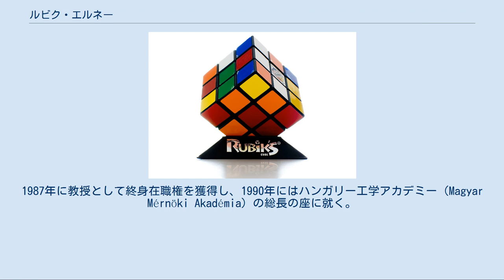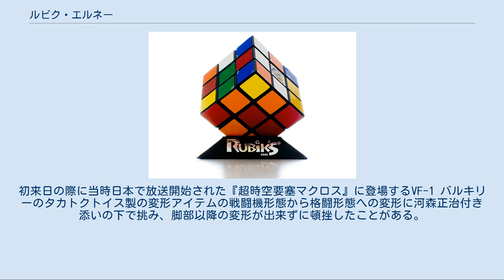ルビク・エルネー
ルービックキューブ ルビク・エルネー（Rubik Ernő [ˈrubikˌɛrnøː], 1944年7月13日 - ）は、ハンガリーの発明家、彫刻家、建築家。
彼の名を冠したルービック・キューブを初めとする立体パズルの発明で世界的に知られている。
 日本では、名・姓の順にしたエルノー・ルービックの表記なども用いられる。
ハンガリー語でのőの発音は、「ウ」の口をして「オ」と発音すると表現されることもある円唇前舌半狭母音の長母音であり、片仮名による正確な音写は困難であるが、「エルヌー」と表記するのが近い。
 1944年7月13日、ルビクは戦時下のハンガリーのブダペストで、航空エンジニアの父と詩人の母の間に生まれた。
戦時中は、父親は技術班として従軍、母親は妹を妊娠中であったが、母親の両親や兄弟は戦争で亡くなっており、頼る所もなくルビクを連れて戦火を避けた。
幼い頃は読書が好きであった。
 1967年にブダペスト工科大学を卒業し、建築学の学位を得た。
その後、院生として彫刻と屋内建築について研究している。
1971年から75年にかけて建築家として働き、その後、学究生活に戻ってブダペスト応用美術大学の教授となった。
 1974年にルービックキューブを考案した。
1975年1月、「三次元論理ゲーム」としてハンガリーの特許庁に出願、1976年10月28日に特許登録された。
 1977年にハンガリーで「マジックキューブ」という名称で販売を開始したが特に売れるような事は無かった。
1980年にアメリカの玩具会社が販売許諾を受けて「ルービックキューブ」として売り出したところ、世界中で流行する。
以降は流行り廃りもありながら世界中で４億５千万個以上売れ続けている。
彼自身は１分ほどで揃えられる。
 1980年代の初頭に、“...És játék”（「...とゲーム」という意）という名のゲームとパズルに関する専門誌の編集者となった。
1983年には、経営者として家具とゲームの設計を行う“ルービック・スタジオ”を設立した。
1987年に教授として終身在職権を獲得し、1990年にはハンガリー工学アカデミー（Magyar Mérnöki Akadémia）の総長の座に就く。
総長としては、国際ルービック財団を設立し、特に才能のある若手のエンジニアや工業デザイナーを支援に乗り出している。
 現在は主にビデオゲームの開発と建築学の課題に取り組んでいるという。
その傍ら、ルービック・スタジオの経営やルービック360など新しいパズルの作成も平行して続けている。
初来日の際に当時日本で放送開始された『超時空要塞マクロス』に登場するVF-1 バルキリーのタカトクトイス製の変形アイテムの戦闘機形態から格闘形態への変形に河森正治付き添いの下で挑み、脚部以降の変形が出来ずに頓挫したことがある。
 2017年、「Rubik Speedsolving Association」を立ち上げ、2018年に「レッドブル・ルービック・キューブ世界選手権」を開催した。
 2020年、ルービックキューブ発売４０周年記念で『Cubed: The Puzzle of Us All』を出版した。